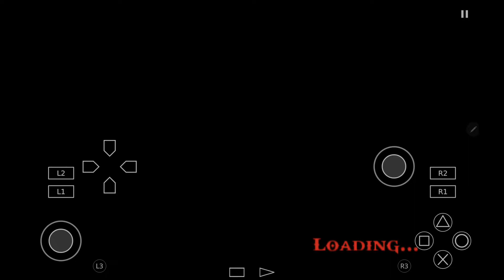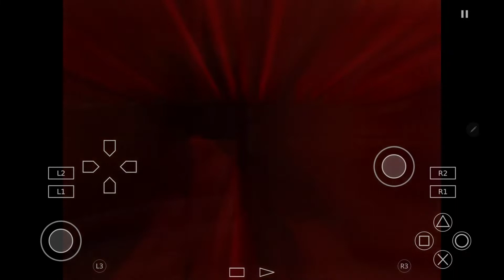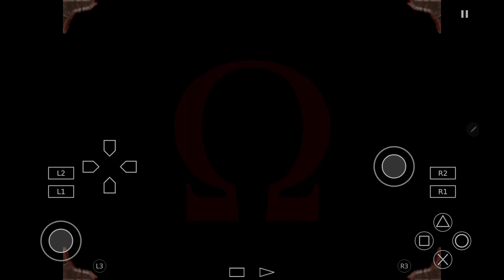God Of War 1 Walkthrough Gameplay Part 12 Android (Aether Sx2) - No Commentary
Hey Guys,
Lets Continue God Of War Series
Kratos found way to upstairs . Will he able to found pandora's box.
Android App :- Aether Sx2
Enjoy The Gaming
For Support
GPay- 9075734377